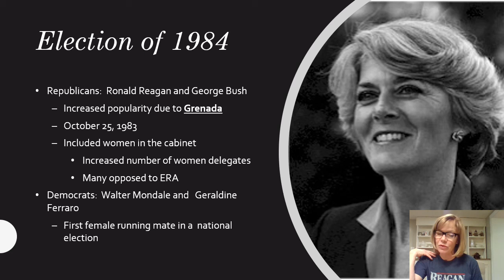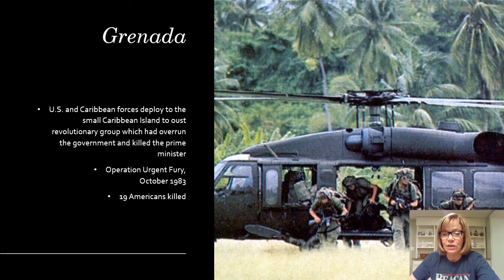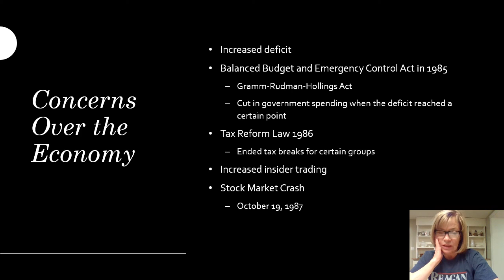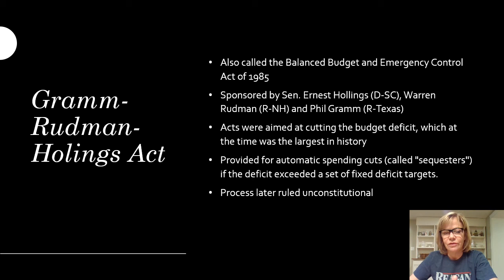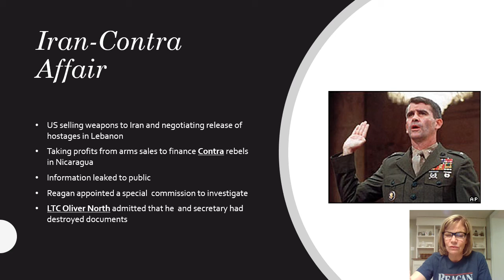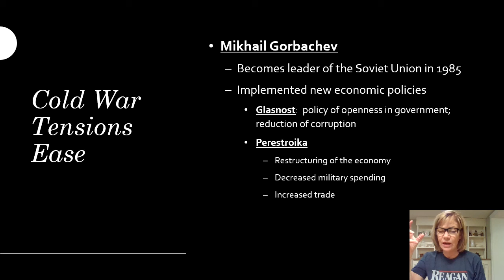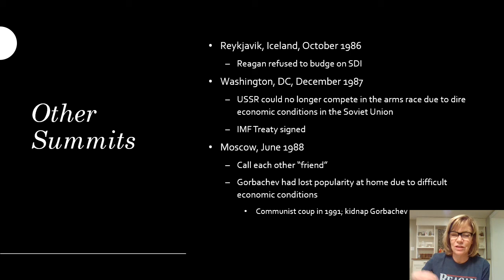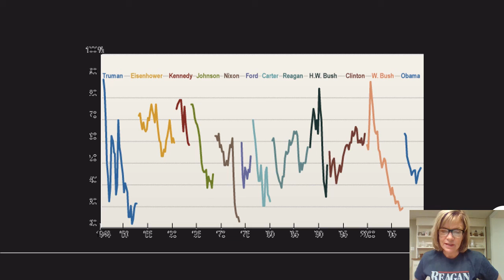Cont Am Hist Ch 35 Sec 2